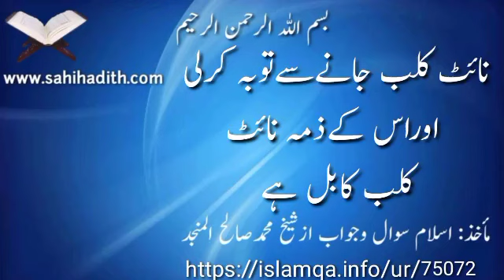نائٹ کلب جانےسےتوبہ کرلی اوراس کےذمہ نائٹ کلب کابل ہے75072